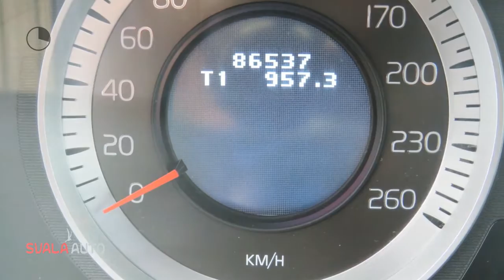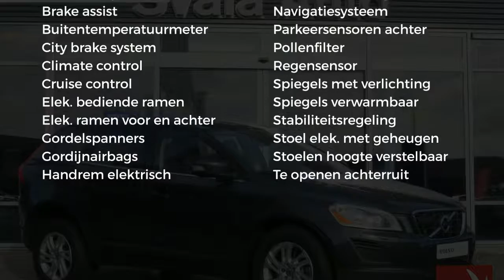Volvo XC60 |D5 | 215pk | AWD | Automaat | SUMMUM